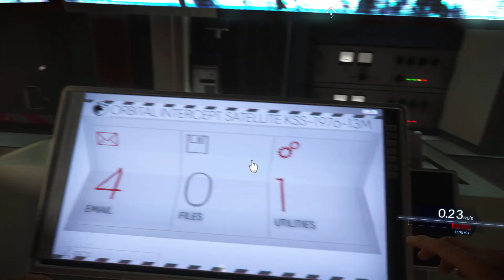Let's Prey: Mooncrash #7 - IMPURITIES DETECTED!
It's time to have a look at that massive space cannon. Surely it's a desperate way of escaping a facility like this, but nevertheless an available one. Hopefully we can set it up for Vijay to use later on.

If you want to see more of this bloody moonbase, remember to check out the full preylist:

This series is a genuine first impressions playthrough of Prey: Mooncrash. It's genuine. Very genuine. 100% genuine. Genuinely genuine. And overall genuine.
Ok, but now seriously. It's really my first time touching this DLC.

You wield the power to like or dislike the video... Make good use of it. And while you're at it, be sure to speak your mind in the comments below!